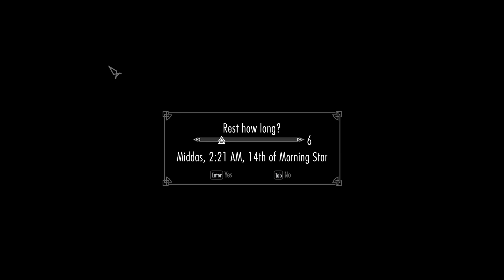The Tale of Naarifin the Skald! Episode 131: Black Worm Outfit